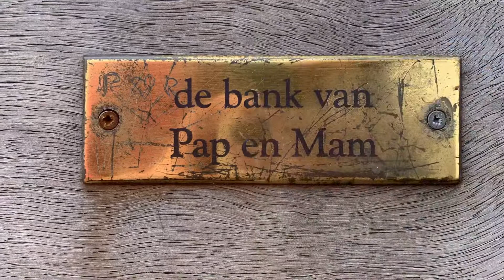Burg Haamstede...In Corona tijd een weekendje weg....